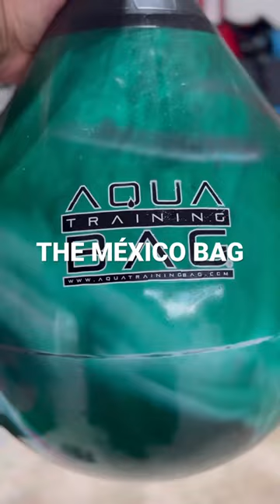The México Aqua Training Bag in 4 sizes.